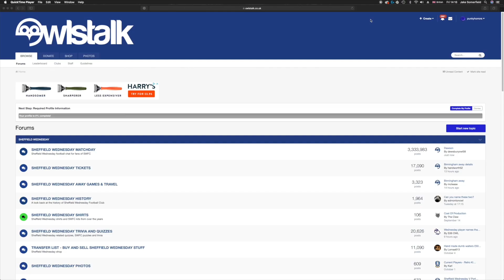Sheffield Wednesday F C Vs Wigan Athletic F C Review 2018 2019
Go check out:

What a great bloody win that was just what we needed.